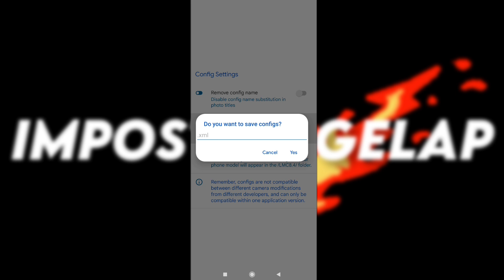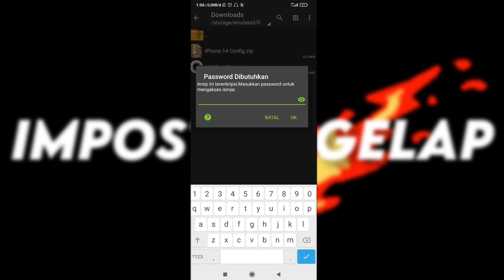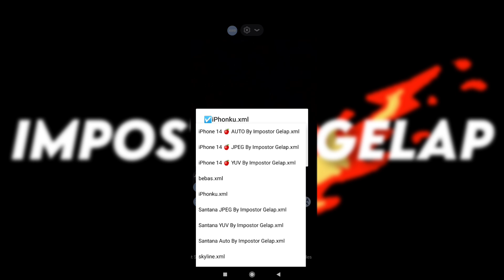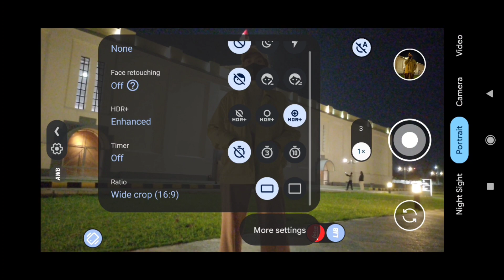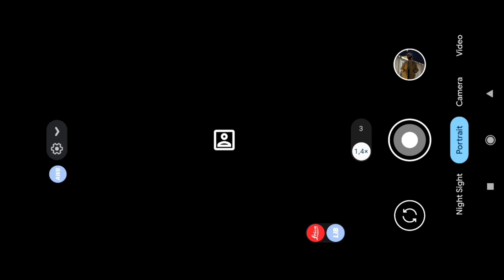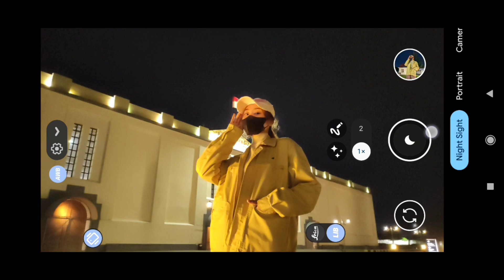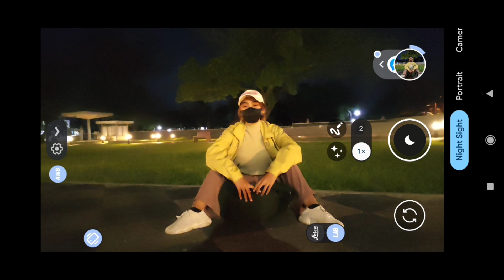Terbaru 🔥 Gcam LMC 8.4 R14 Config iPhone 14, Hasilnya luar biasa jernih 🤩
REVIEW APLIKASI KAMERA ANDROID GCAM LMC 8.4 R14 DENGAN CONFIG TERBAIK & TERBARU BY IMPOSTOR GELAP ‼️

TRIMAKASIH 🙏🏻

Thanks to :
Hasli Developer

__Tonton__video__sampai__selesai_